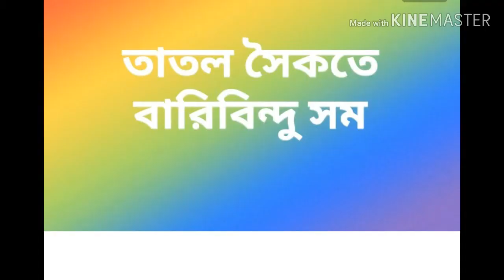বৈষ্ণব পদ।তাতল সৈকতে বারি বিন্দু...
ব্যাখ্যা ও বিশ্লেষণ